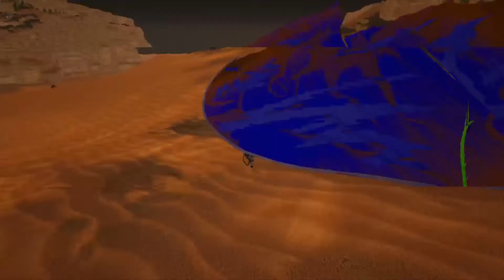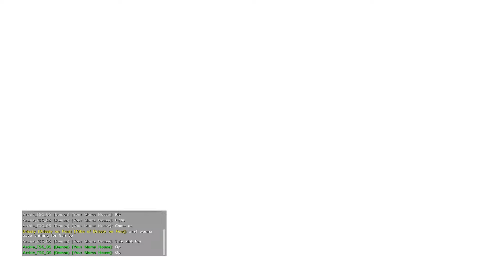Starting fresh Pirates 25x ps5